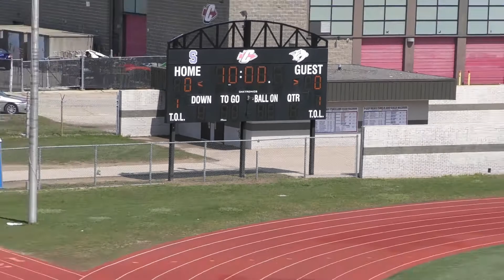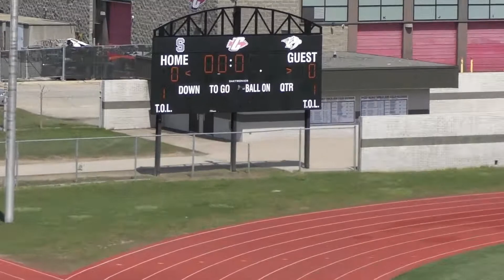Plymouth HS Varsity Girls vs Skyline AA - 4-23-22